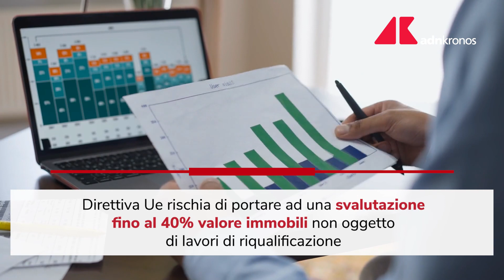La nuova direttiva Ue potrebbe costare 108 miliardi per le famiglie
Secondo il Codacons la direttiva ue sulle 'Case green' rischia di trasformarsi in una maxi-stangata a carico dei cittadini italiani.